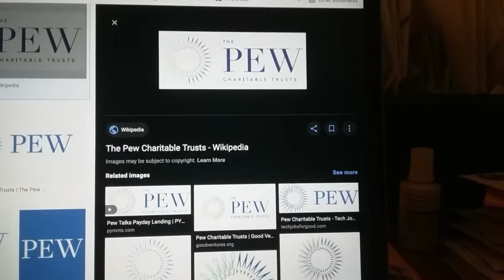Trolls World Tour Funding Credits (2020)